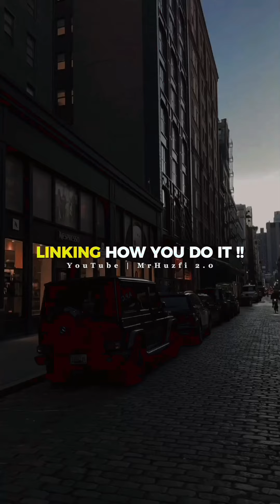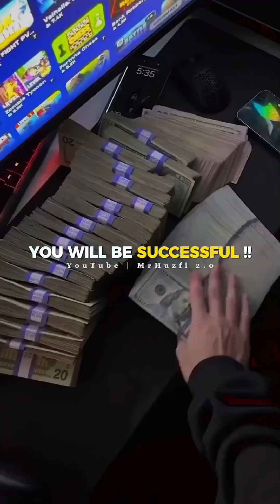Top 7 Success Quotes 🔥 | Billionaire Mindset Quotes 💸quotes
Top 7 Success Quotes 🔥 | Success Quotes 🏆 | Billionaire Mindset Quotes 💸
Motivation Quotes
luxury lifestyle
luxury lifestyle motivation
billionaire lifestyle
billionaire lifestyle motivation
billionaire luxury
billionaire luxury lifestyle
motivation
billionaires lifestyle
billionaire
billionaire motivation
luxury life
luxurious lifestyle
luxury
billionaire life
billionaires lifestyle motivation
luxury lifestyle in World
lifestyle
billionaire status
sigma rule
attitude status
sigma male
Sigma Rule inspirational
quotes Motivational quotes
inspirational
billionaire motivation quotes
inspiration quotes
Motivational quotes
WhatsApp status video
Motivation Quotes
Inspiration Billionaire
Motivation Quotes Inspiration
luxury status
Sigma Rule
boy walking styles
Motivation status
Motivation short
short
Motivation
billionaire feeling
billionaire mindset
success
shorts video
shorts feed
trending shorts
viral shorts
billionaire attitude status
billionaire rules
billionaire song
billionaire diry
billionaire quotes
study motivation
bts
motivational quotes
motivational songs
motivational shayari
motivational status
attitude shayari
motivational video
sigma rule backbenchers
cr7
millionaire mindset motivation
billionaire mindset motivation
millionaire mindset motivational video
millionaire motivation
millionaire mindset
millionairemindset
millionaire mindset affirmations
millionnaire mindset
mindset motivation
millionaire mindset intensive
mindset of a millionaire
the millionaire mindset
motivationhub mindset
millionaire mindset - motivational video for success
trillionaire mindset
trillionaire mindset podcast
trillionaire
billionaires
mindset
money
stand up
business
elon musk
success motivation
success motivation shorts
motivation2study success
motivational success video
success motivational video
inspiration for success
fearless soul motivation
sacrifice = success motivational speech
depression motivation
motivational song
success does not come from hard work
success magnet at work
prayer for work success
work hard in silence let your success be your noise
prayers for work success
success habits
hard work
work hard
fail your way to success
successful
morning prayer for work success
overnight success
motiversity work hard in silence
work hard in silence